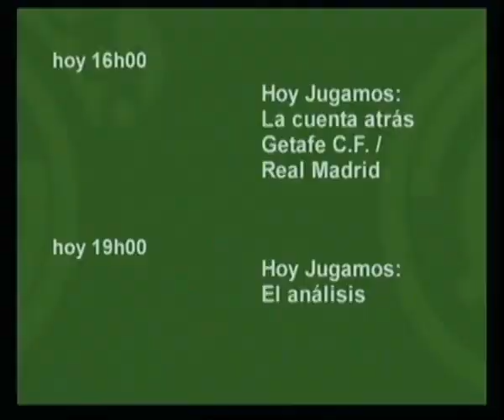ACB 13/14 J19 Laboral Kutxa - Real Madrid (Llull 27p)